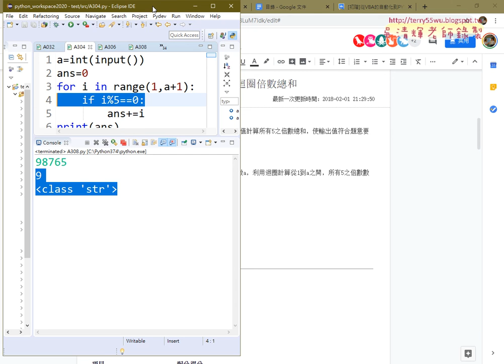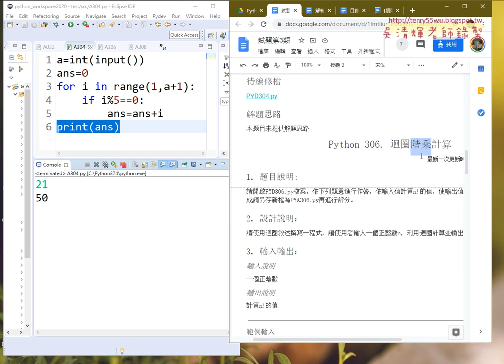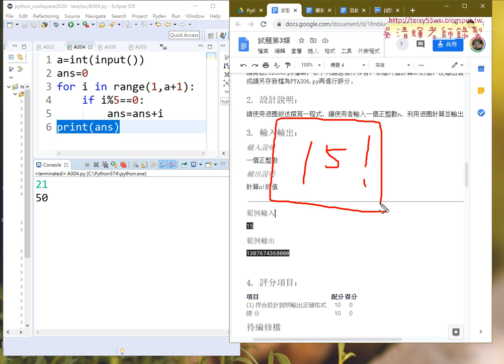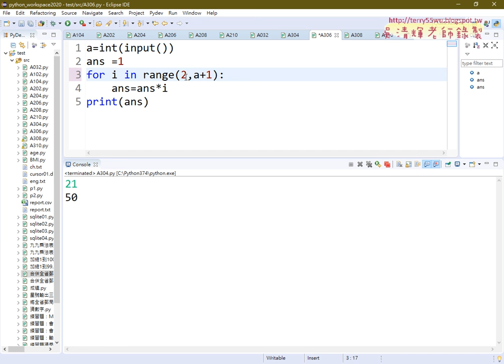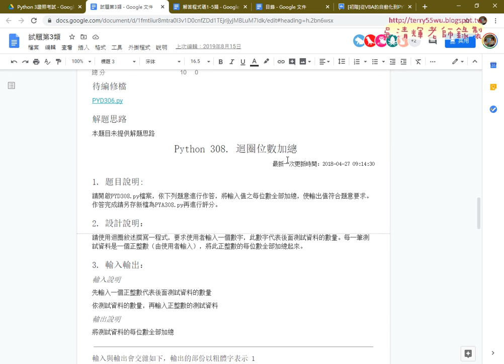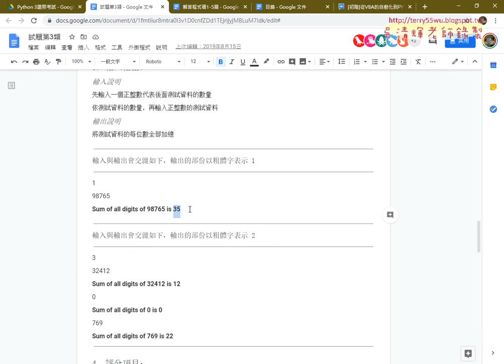07 證照304與306迴圈階乘計算